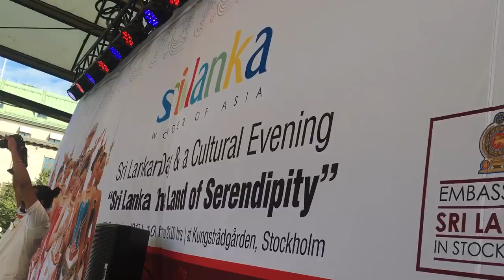Channa Upuli Dance Troupe Live in Stockholm - part 04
Captured by Sagara Lakmal De Mel (iphone video)